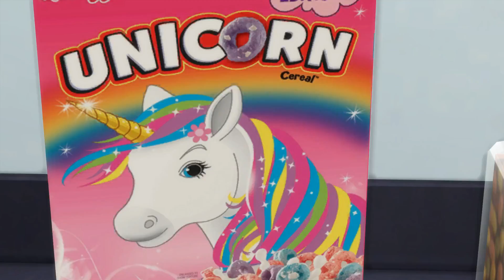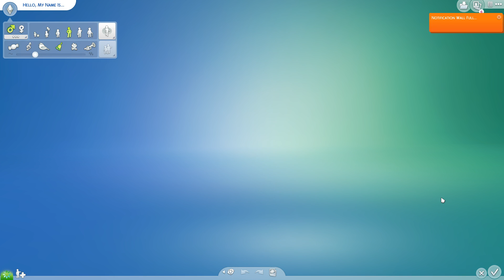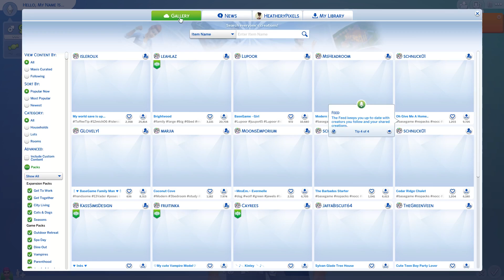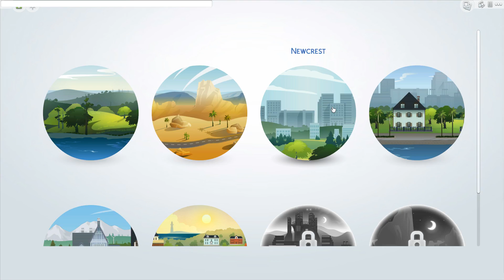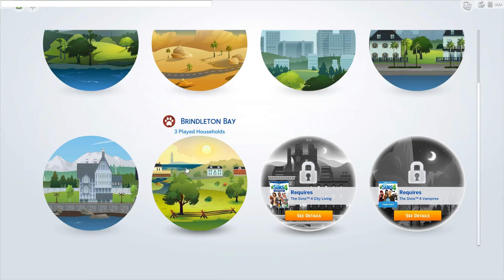Megan's First day of work - The Sims 4 Get to Work expansion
Like this sim? She is available for download + cc @
Come check out my instagram @heatherypixeldust which is full of gaming screenshots and sims.